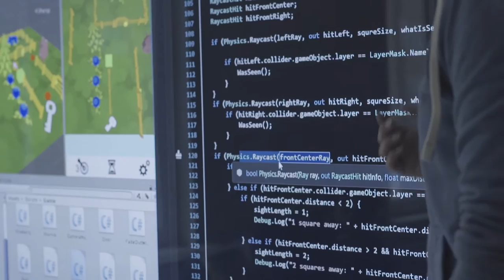How we think about games at Westerdals Oslo ACT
Video games and game-based thinking is all around us in the society today. For example more and more apps are using gamification to reward its users. At Westerdals Oslo ACT, we educate students in game programming, game design, 3d graphics, visual effects, sound design etc. all to help build great games and game technology in the future.

Read more about us at westerdals.no